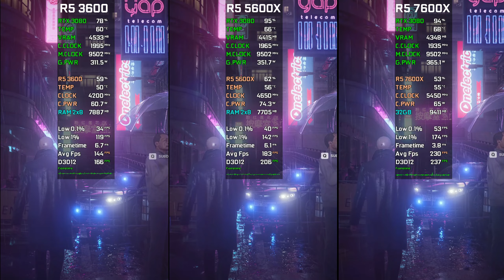RYZEN 5 3600 vs RYZEN 5 5600X vs RYZEN 5 7600X | Test in 10 Games | 1080p 1440p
RYZEN 5 3600 vs RYZEN 5 5600X vs RYZEN 5 7600X Test in 10 Games 1080p 1440p CPU Performance Comparison in 2022

Games List
● 00:00 Marvel's Spider-Man Remastered 1080p
● 00:53 Marvel's Spider-Man Remastered 1440p
● 01:44 Far Cry6 1080p
● 02:41 Far Cry6 1440p
● 03:40 Hitman3 1080p
● 04:35 Hitman3 1440p
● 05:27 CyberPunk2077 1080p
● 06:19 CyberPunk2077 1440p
● 07:10 God of War4 1080p
● 08:08 God of War4 1440p
● 09:09 Forza Horizon5 1080p
● 09:55 Forza Horizon5 1440p
● 10:42 Red Dead Redemption2 1080p
● 11:40 Red Dead Redemption2 1440p
● 12:40 Shadow Of The Tomb raider 1080p
● 13:36 Shadow Of The Tomb raider 1440p
● 14:32 Rainbow Six Siege 1080p
● 15:32 Rainbow Six Siege 1440p
● 16:31 Horizon Zero Dawn 1080p
● 17:17 Horizon Zero Dawn 1440p

● Ram. PATRIOT Viper RGB 16gb (8x2) 3600mhz cl16
● Motherboard. ASUS Tuf Gaming PRO B450 PLUS
● GPU.Asus Rog Strix RTX 3080 10Gb OC

R5 3600 STOCK vs R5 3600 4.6ghz OC vs R5 5600X | Test in 10 Games | RTX 3070 | 1080p